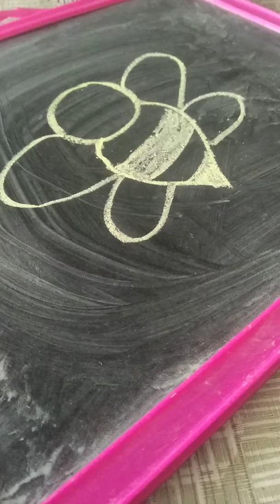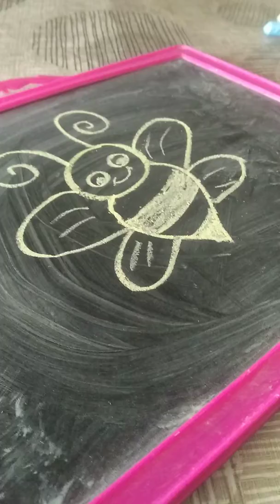How to draw honeybee.... Kids drawing